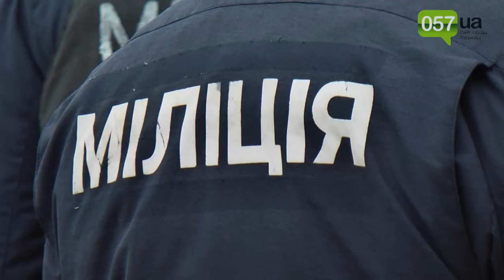Харьковская милиция присекла "пророссийский" митинг "Исход" на "Зеркальной струе"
Несмотря на запрет митинга, около Зеркальной струи все же собрались несколько человек.